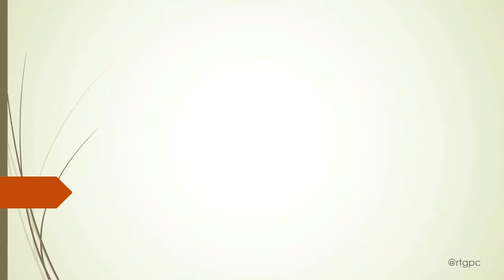ANAK ANAK BERENANG KOLAM RENANG ARJUNA KOTA CILEGON viral lucu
RUMAH JALAN ARJUNA KELURAHAN BENDUNGAN KECAMATAN CILEGON KOTA CILEGON

Alamat :
Jl. Arjuna Kavling Blok J.
Kelurahan Bendungan, Bendungan, Kec. Cilegon, 42417, Kota Cilegon, Banten.

Rumah sederhana untuk peristirahatan yang tenang dan sejuk.
Nyaman, bersih, rapi, jalannya gede dan warganya kompak

Terletak di jantung kota Cilegon, lokasinya sangat strategis:
Akses tol hanya sekitar 10 menit berkendara, dekat pasar tradisional, stasiun kereta api Cilegon, pusat perbelanjaan, pengunjung lokal, dan layanan publik (Kantor Pemerintah Lokal, kantor polisi, kantor pos , dll.). Lingkungannya ramah dan perumahannya tidak terlalu ramai. Tempat yang bagus untuk tinggal di kota Cilegon 😊❤️

akses jalannya dekat keman mana, sesuai dengan gambaran yang ada di video ini, tentu ke pusat perbankan yang ada di kota cilegon Rcuka dekat.

Bantu kami untuk membangun channel ini; Kritik, saran, ide, caci maki, cemooh, pukulan, tamparan yang baik sangat kami nantikan.

Salam untu semua
sudiarni GPC